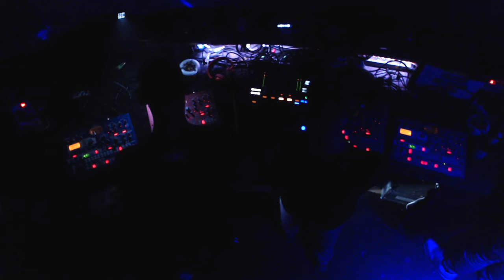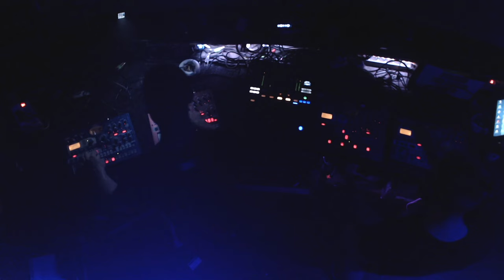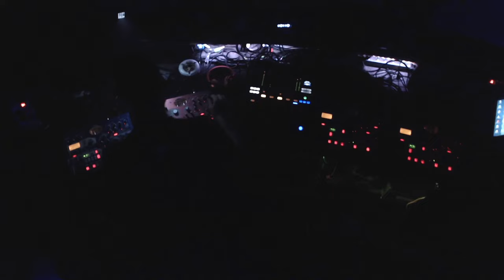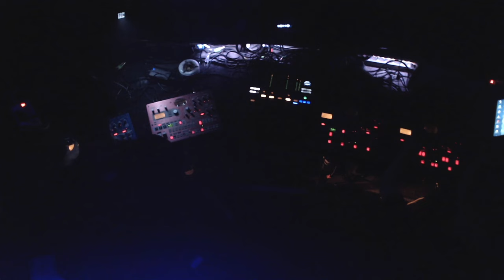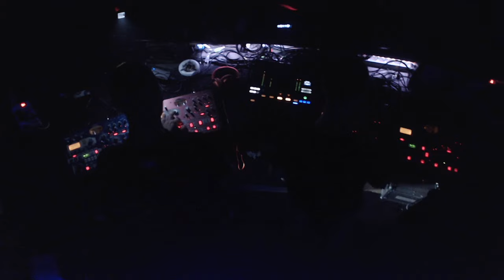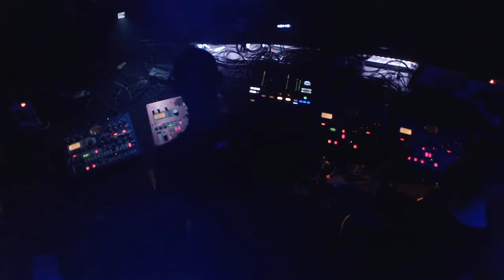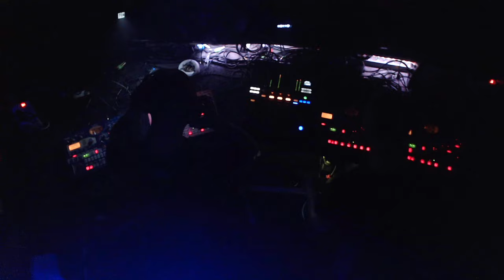Live Video| EntzugszKlinique Hannover ALT